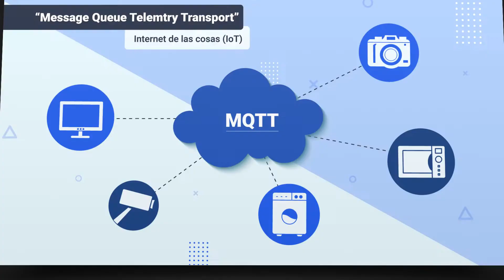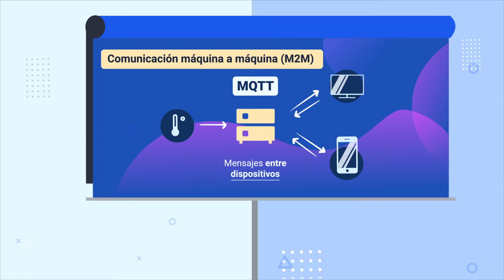Control de amenazas en IoT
Este video hace parte la complementaria Implementación de Seguridad en Internet de las Cosas. Para ver todo el programa de formación te invitamos a estar atento a las fechas de inscripción